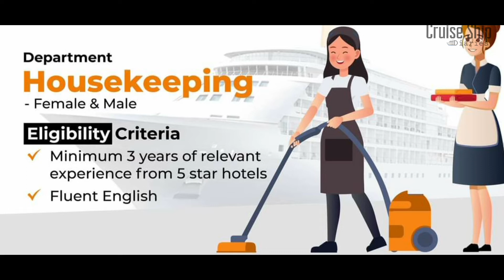housekeeping / ഏറ്റവും പുതിയ ജോലി ഒഴിവുകൾ / Ship / Joseph richu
life in cruise ship

Kerala cruise ship

Housekeeping

Female & Male

🔹Eligibility Criteria
▫️Minimum 3 years of relevant
experience from 5 star hotels
▫️Fluent English

Interested Candidates can apply on